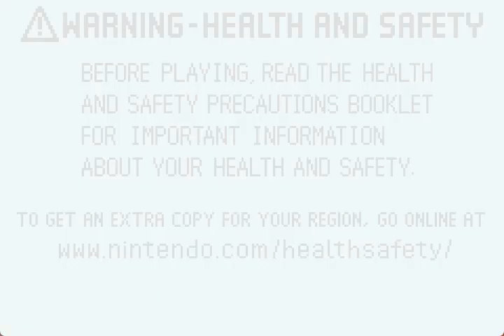Let's Play Final Fantasy V (GBA) 28 - Death Arrives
We begin the process of destroying the Barrier Tower and are confronted by the most dangerous creature we have come across yet.

Atomos - 19,997 HP
Atomos major gimmick is that he uses Meteor that will more then likely instantly kill one of your party members. He will then use Gravity or Graviga to wither your life. He can also inflict statuses such as Slow, Slowga and Old. Eventually he will cast Wormhole and swallow your dead party member.
Do not revive fallen party members or focus to much on healing. Your goal is to pour on high damage onto the boss before he kills your entire party.
This fight is somewhat based on luck because it is impossible to know who he will hit with Meteor. Sleep can apparently aid you here. He is also susceptible to the Dark Spark/Level 5 Death combo.
However, it is possible to beat him by continuously attacking him.

After this fight we learn that King Xezat knew how everything would end up, so we take his sub to escape. I end up trying to beat up an option boss but fail miserably.

Treasure: 9,000 Gil, Blood Sword, 18,000 Gil, Gold hairpin

Enemies: Ironback, Druid

Original Length: 22:45 - No Cuts